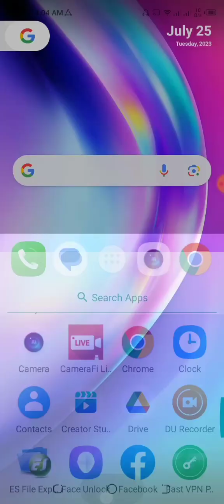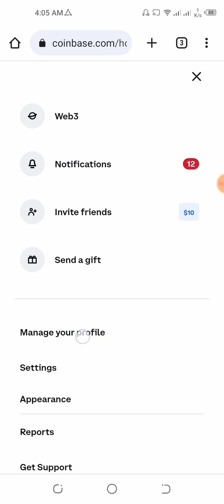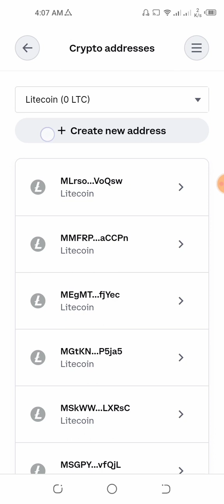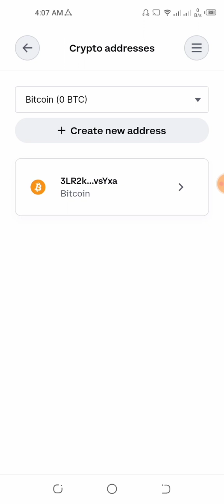How To Get Wallet Address on Coinbase | Coinbase Wallet Address Mobile App| Find Address on Coinbase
Hi friends, Coinbase is a crypto wallet.In this video i am showing How To Get Wallet Address on Coinbase | Coinbase Wallet Address Mobile App | Find Address on Coinbase.